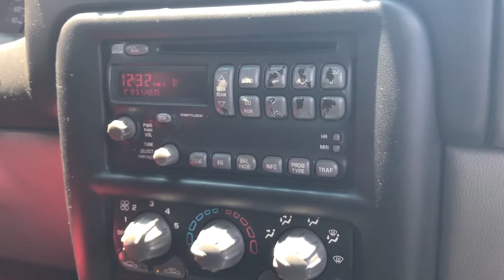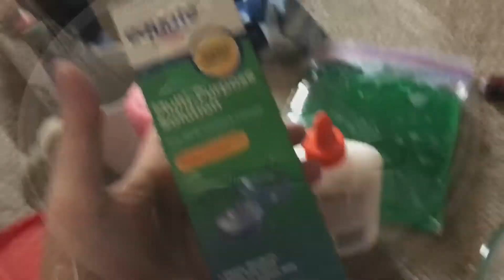Slime-Fi-La | July 15th, 2017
Today we went to chikfila, made slime, and had some fun.

Hiiiiii Youtubee!!

Welcome to Adams Family TV! Check the "About me section" to figure us out some ☺️☺️

Playlists Of Our Years!👇🏻

✌🏻and ❤️
Kayden, Clifton, Deklan & Adaline. ❤️